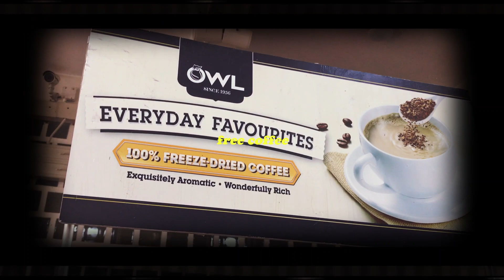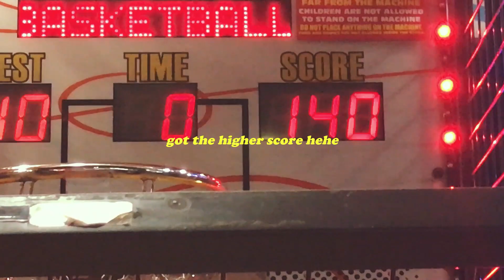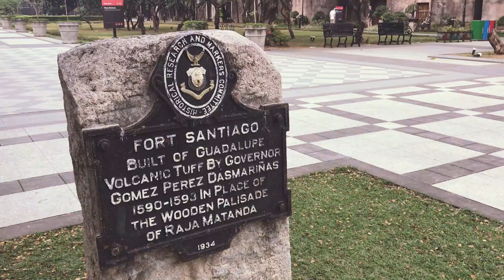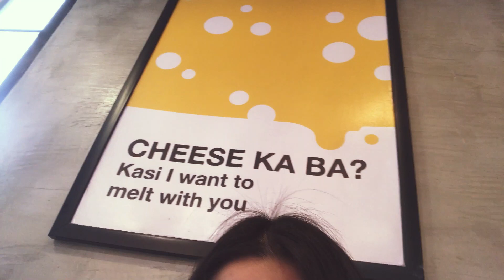a random uni vlog [uni life s01e02] 👾 • kylaaa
[open for more info & links]

months before the quarantine period... and i'm sorry ulit for the late upload  :--(

🐧 about me
age: 19 (2000)
location: Philippines
school: University of Santo Tomas — Commerce and Business Administration, Major in Human Resource Management, Batch 2023

— Acting [Melodiesinfonie]
— retro [dj quads]